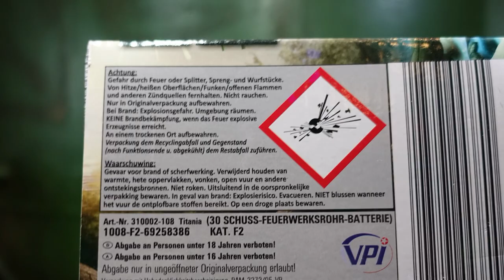Weco Titania | NEU 2018 bei Lidl | 30 Schuss für 8,99 € [Full HD]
Heute im Test: Weco Titania

* Kamera, Camcorder, Videoequipment:

* 2x BESTER Brenner (Sturmfeuerzeug)

KEEP WATCHING.